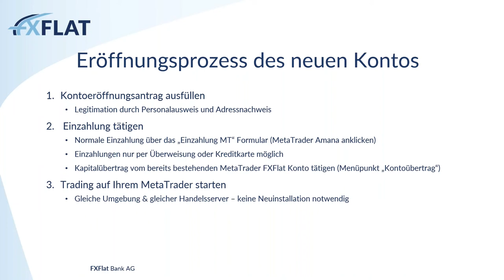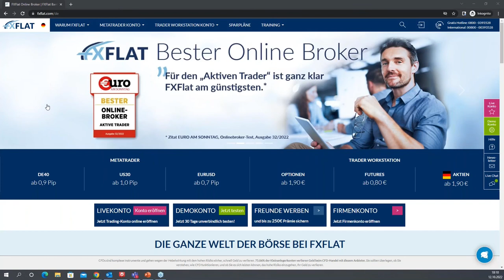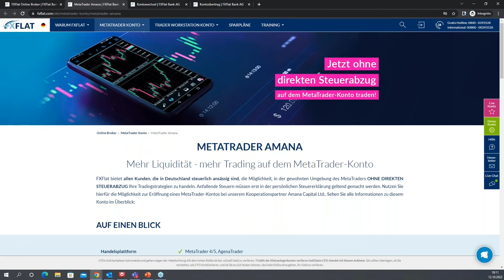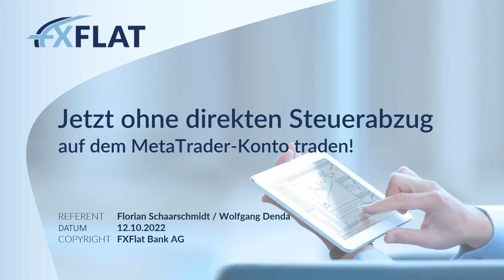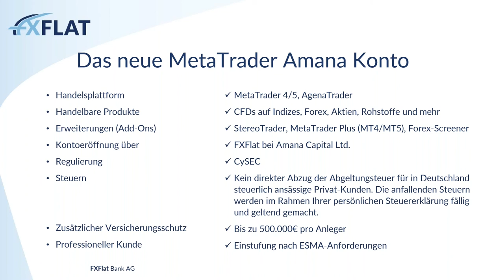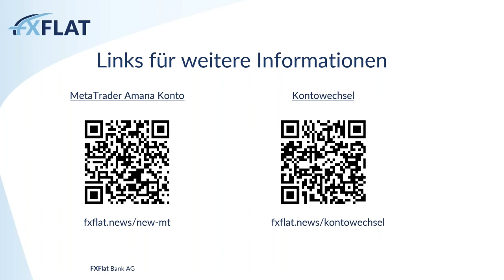FXFlat - Das neue MetaTrader Konto ohne direkten Steuerabzug 12.10.2022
In diesem Webinar stellen wir Ihnen das neue MetaTrader Konto ohne direkten Steuerabzug vor. Wir geben Ihnen einen Überblick über die Gemeinsamkeiten und Unterschiede und zeigen wo genau Sie alle Informationen auf unserer Website finden können.

Darüber hinaus stehen wir auch live für Ihre Fragen zur Verfügung.